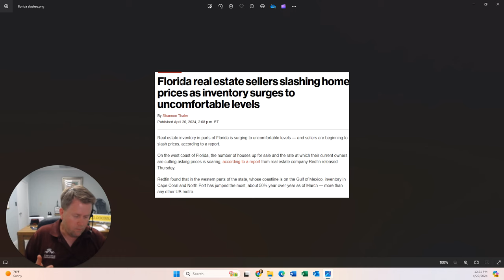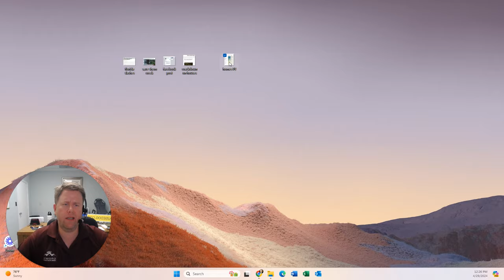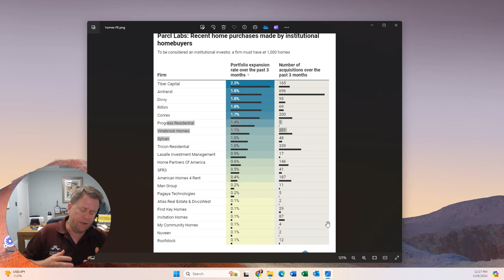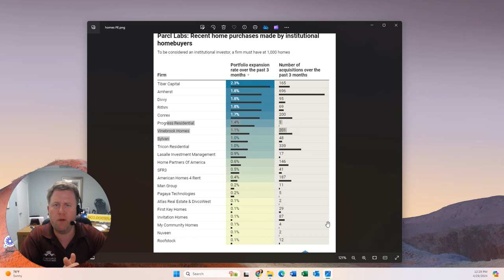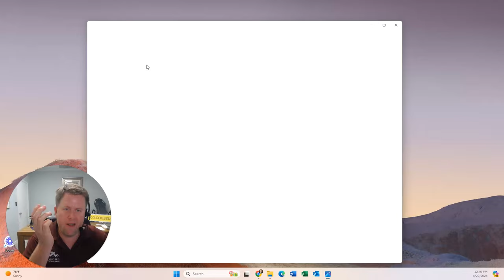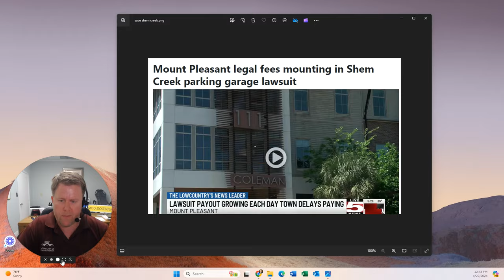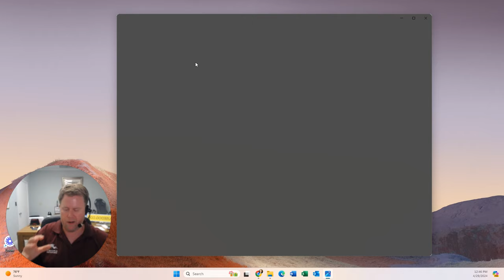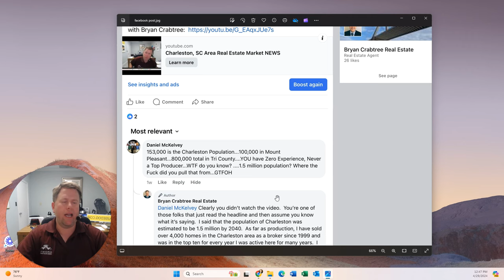Wall Street Bought Up Millions of Homes. Now what? + $3 million never ending Mt. Pleasant lawsuit!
Save Shem Creek Lawsuit in Mt. Pleasant continues to cost the city millions because of unpaid judgment.  Does Wall Street control housing?  Will they be selling the homes they bought?  And...some parts of the country are slashing prices.  Why this is not the case in Charleston...